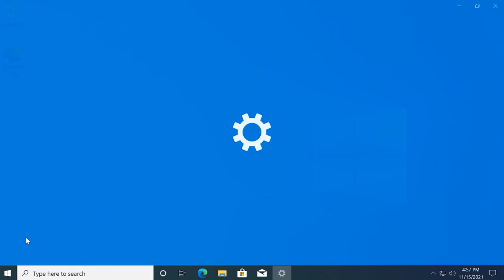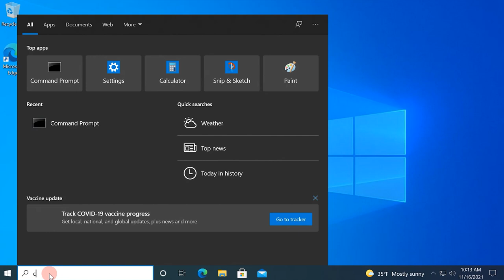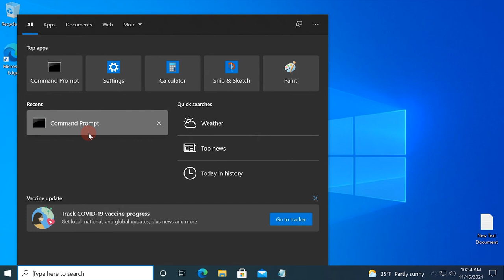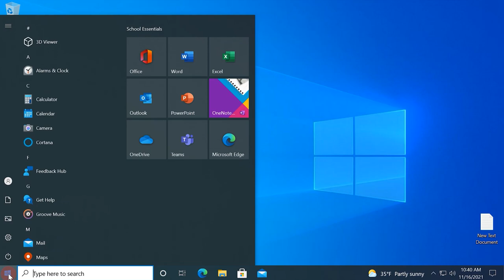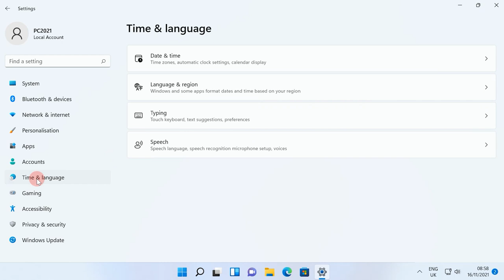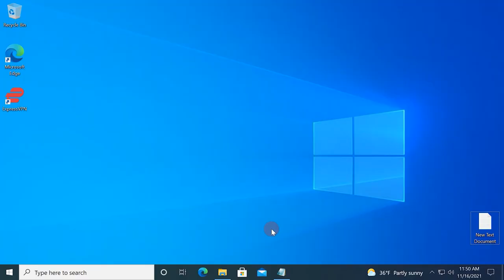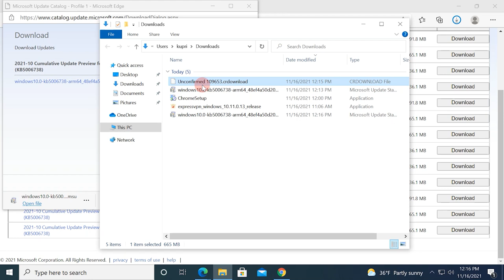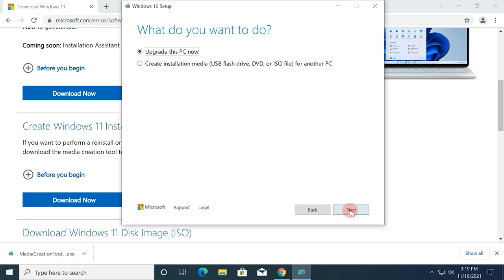➡️Windows 10 auf Windows 11 Upgrades: So lösen Sie die Fehler 0xc190011f, 0xa0000400, 0x8007007f!⬅️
⭐⭐⭐⭐⭐ In diesem Video zeigen wir Ihnen, wie Sie die Fehler 0xc190011f, 0xa0000400, 0x8007007f beim Upgrade von Windows 10 auf Windows 11 beheben können. Unsere Experten führen Sie durch die Schritte zur Fehlerbehebung und teilen wertvolle Tipps, um Ihr Upgrade reibungslos durchzuführen.

📚 Inhalt:
00:00 – Intro
00:46 - Ursachen für den Fehler
01:08 - Methode 1. Ausführen der Problembehandlung des Windows Update Center
02:29 - Methode 2: SFC- und DISM-Scans durchführen
04:38 - Methode 3: Windows Update Center-Komponenten manuell zurücksetzen
05:26 - Methode 4: Ändern Sie die Sprache der Region
06:27 - Methode 5: VPN- oder Proxy- Provider entfernen
07:33 - Methode 6: Löschen des Cache-Ordners des Update-Centers
08:28 - Methode 7. Ein fehlgeschlagenes Update manuell installieren
09:21 - Methode 8. Upgrade von Windows 10 mit dem Windows 10 Upgrade Utility
10:02 - Methode 9. Aktualisierung mit dem Dienstprogramm Media Creation tools
10:40 - Methode 10. Durchführen eines Patches / einer sauberen Installation

Methode 2:
sfc / scannow
DISM /Online /Cleanup-Image /RestoreHealth
Methode 3:
Andere Videos